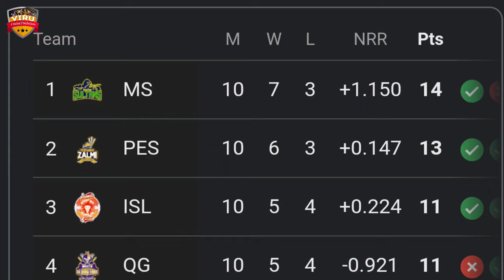Islamabad United vs Multan Sultans, final Match Prediction | Who Will Win? MS vs IU Match Prediction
Pakistan Super League, 2024, Islamabad United vs Multan Sultans, final Match Prediction | Who Will Win? | MS vs IU Match Prediction

Welcome to the thrilling clash between Islamabad United vs Multan Sultans, final Match Prediction Match in the 2024 cricket series! 🏏🔥

Islamabad United vs Multan Sultans, final Match Prediction Prediction in a battle of cricket giants! Don't miss a single moment of the action-packed series – it's going to be a rollercoaster ride of boundaries, wickets, and nail-biting finishes!

Match Details
🕒 Date & Time: MAR 18, 09:30 PM IST
🏟️ Venue: National Stadium, Karachi

Islamabad United vs Multan Sultans
Islamabad United vs Multan Sultans match prediction
PSL 2024
PSL match prediction
PSL cricket prediction
PSL league
MS vs IU Match Prediction
IU vs MS Match Prediction
MS vs IU
IU vs MS
T20 Match Prediction
T20 Cricket
who will win
kaun jitega